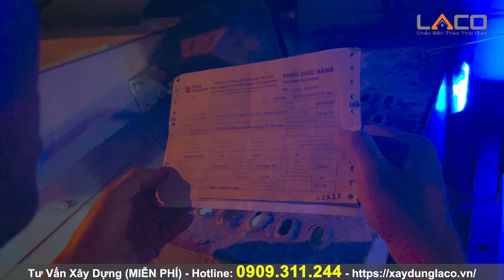Quy Trình Đổ Bê Tông Sàn Tầng Hầm Công Trình 11x20m Tại Quận 9 - Xây Nhà Trọn Gói LACO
Hãy cùng theo dõi và đón chờ những thông tin mới nhất của Xây Nhà Trọn Gói LACO trên:
Công Ty Xây Dựng LACO chuyên làm khép kín từ xin phép, thiết kế,  xây dựng phần thô, đến xây nhà trọn gói; nhà ở, văn phòng, trong khu dự án đến biệt thự tại thành phố Hồ Chí Minh và các tỉnh lân cận

Chúng tôi cung cấp cho bạn giải pháp thiết kế hiện đại và xây dựng nhà ở chuyên nghiệp, quản lý tiến độ, kiểm soát chi phí và đảm bảo công trình một cách tốt nhất.

Các anh chị có ý định xây dựng, muốn được tư vấn miễn phí vui lòng đặt lịch tại
𝐒𝐔̛́ 𝐌𝐄̣̂𝐍𝐇: Xây Dựng Ngôi Nhà Thoáng, Sáng, Mát và Năng Lượng Cao.
Xây Nhà Trọn Gói LACO – Xây Nhà Tiêu Chuẩn Nhật, Giá Việt Nam.
► 127 Đường D1, KDC Nam Long, P. Phước Long B, Tp. Thủ Đức, TPHCM.

Chuyên xây dựng biệt thự, nhà phố, văn phòng tại thành phố hồ chí minh.